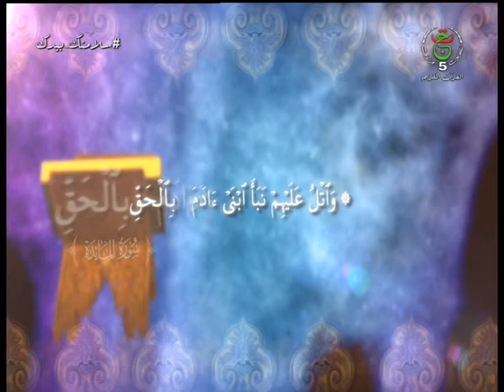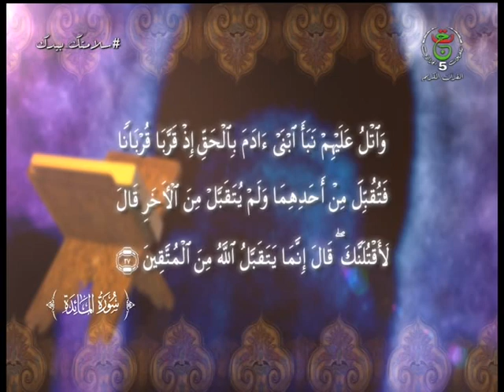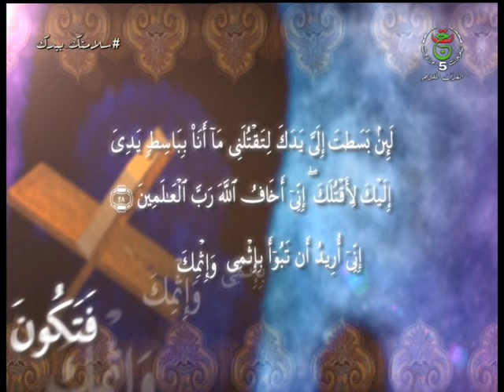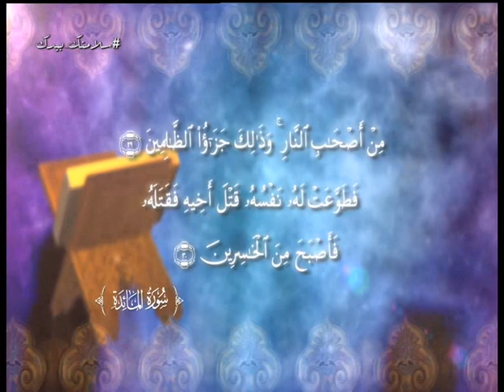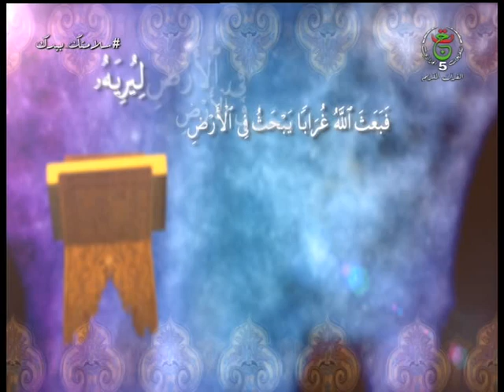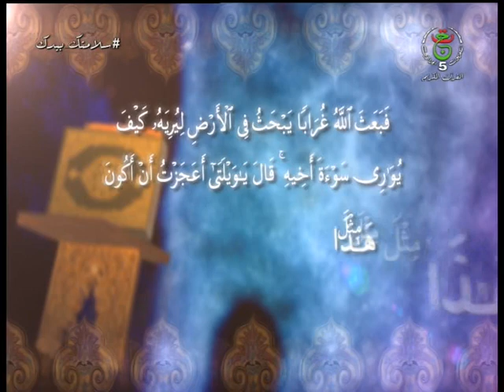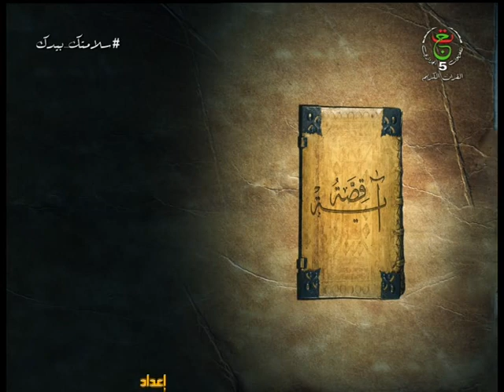قصة اول جريمة على الارض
قابيل وهابيل